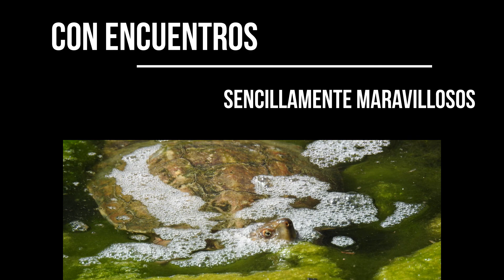La Fontcalda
Excursión a la Fontcalda ideal para pasar el día en familia o con amigos